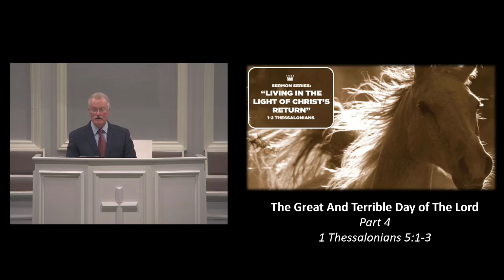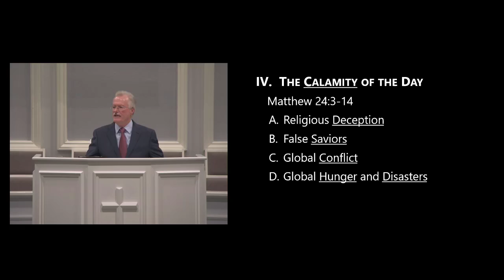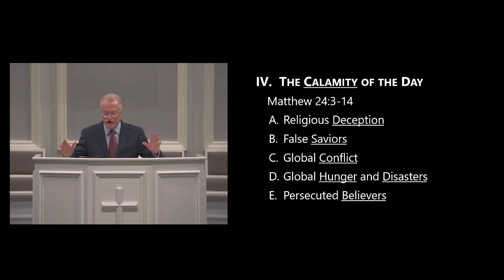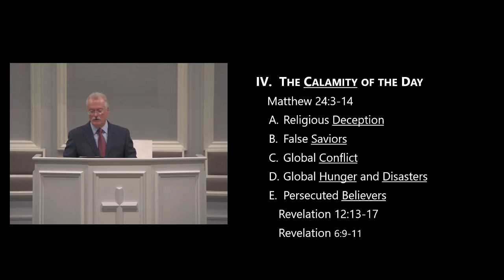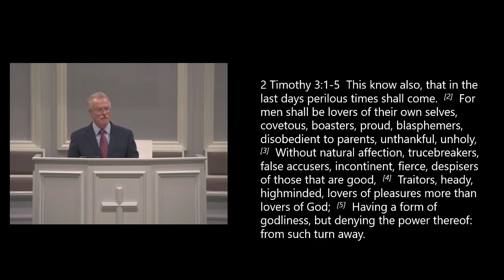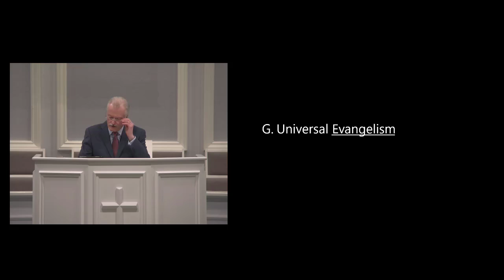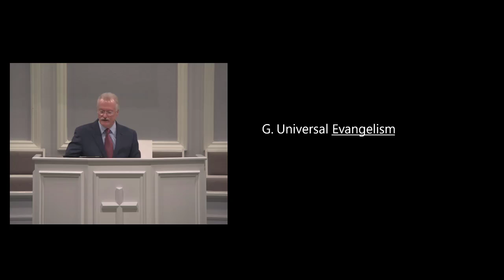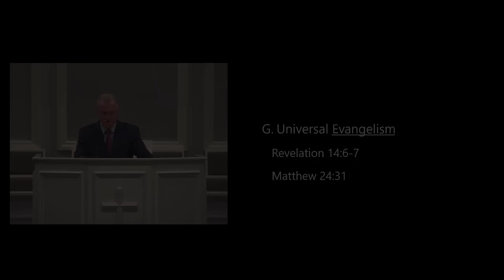The Great And Terrible Day Of The Lord, Part 4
LLCR-36) The Great And Terrible Day Of The Lord, Part 4,
1 Thessalonians 5:1-3
Pastor V. Mark Smith